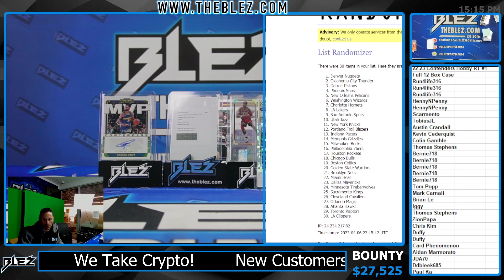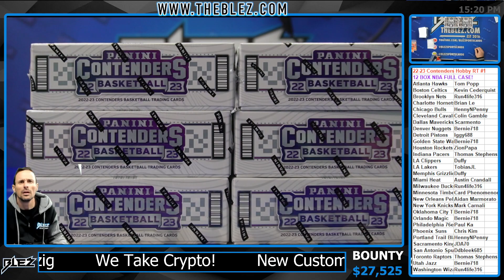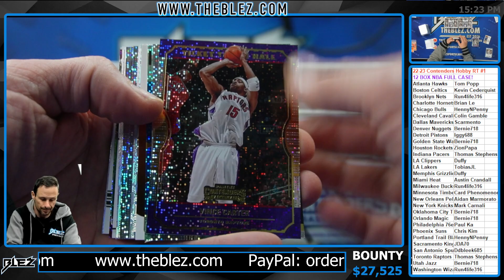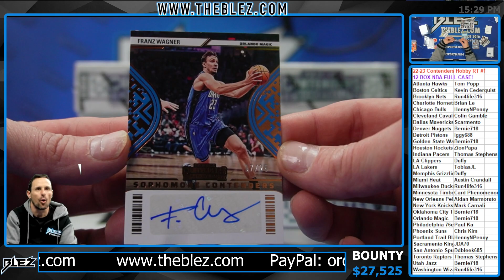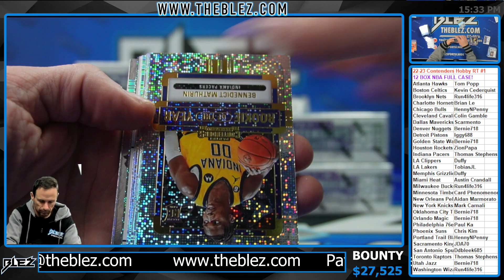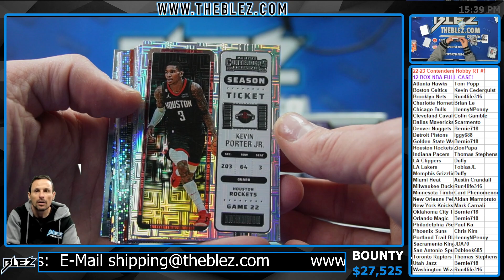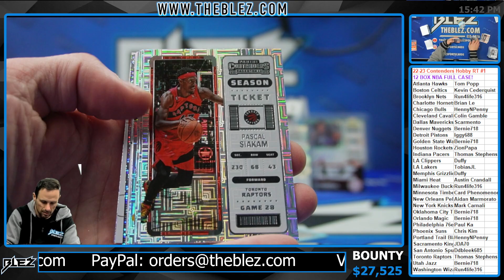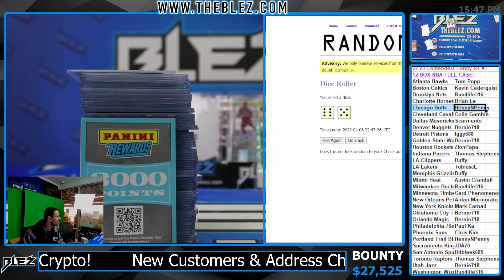2022/23 Contenders NBA Hobby 12 Box Case Break Random Team #1